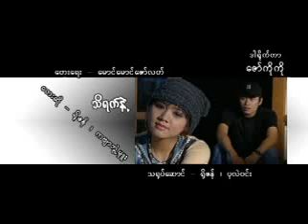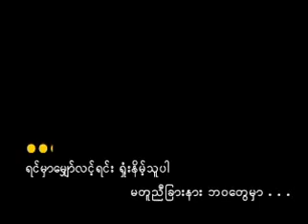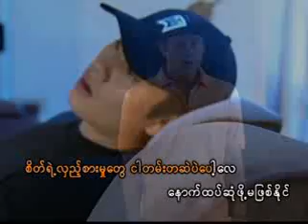Myanmar song U know it